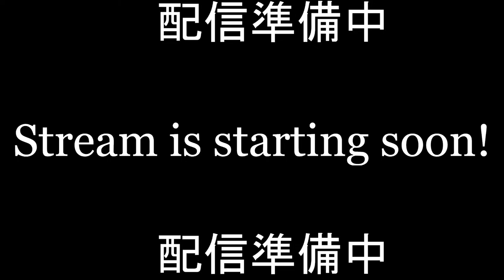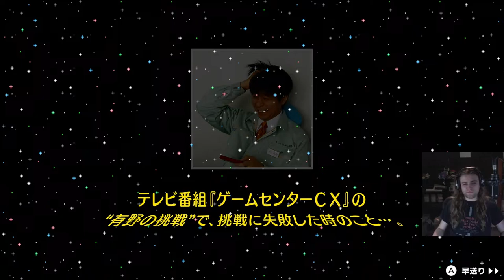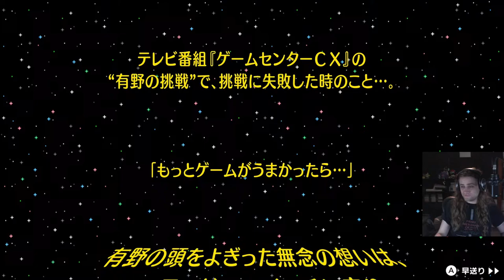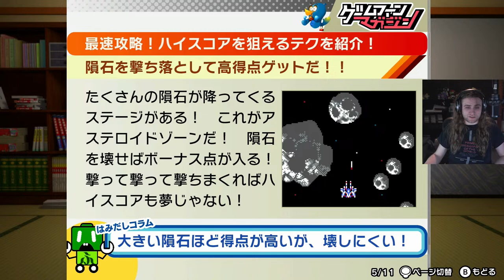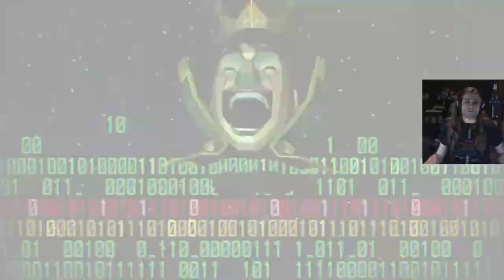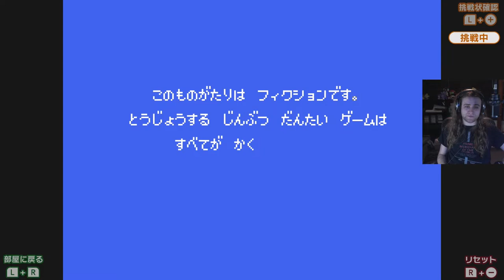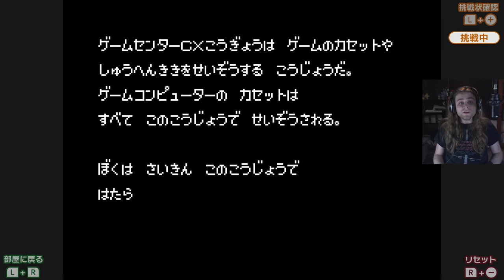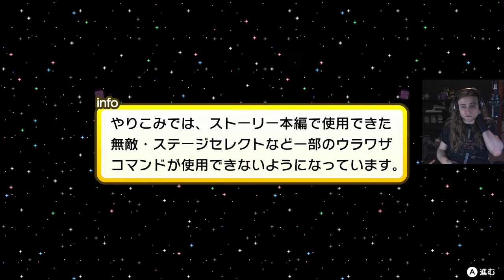[LIVE] KACHO NO BONUS